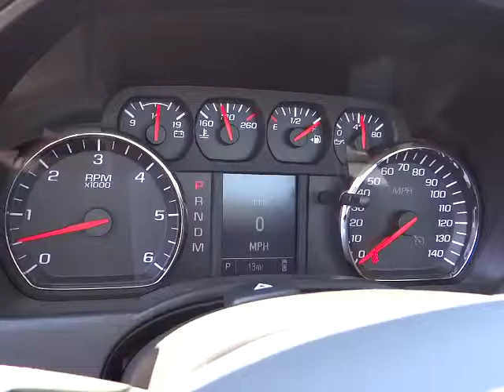2014 Chevrolet Silverado 1500 Carson City, Reno, Yerington, Northern Nevada, Elko, NV 14-1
2014 Chevrolet Silverado 1500 2WD WT - Stock#: 14-1106 - VIN#: 1GCNCPEH4EZ365174